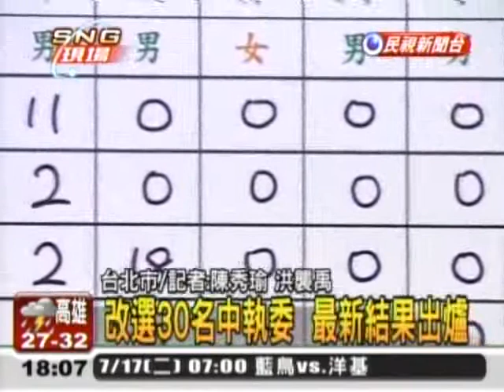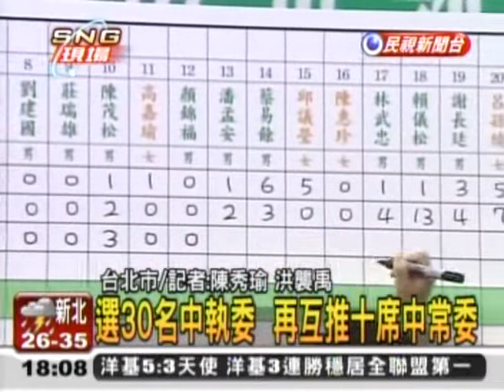20120715 民進黨全代會 改選中常委 民視新聞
恢復黨員投票 蔡英文：黨做最周全考量

民進黨前主席蔡英文今（7/15）日出席全國黨代表大會時表示，對於恢復黨員投票提案表示，黨員本來就是黨最基本的組成，黨員有參與黨務的權利與義務；在上一階段所使用的全民調是由黨代表大會的決議，這個決議有很多當時要面對及考慮的問題，現在這階段是否要恢復黨員投票，她還是希望黨代表大會就不同情況作最周全的思考。

對於有案在身的人參選，是否違反民進黨的反黑金條款，蔡英文表示她不是很清楚這情況，她覺得黨有一定的制度，中執委、中評委資格都是長久以來制度性的考量，如果有需要修改黨是可以考慮。

媒體追問，恢復黨員投票是否會對蔡英文不利？蔡英文則反問媒體「真的啊？」，她說，這事情就請大家自己考慮囉。記者繼續追問「你真的覺得對你比較不利嗎？」蔡英文說，「你講這話一定有前提的；那我就是不要回應你的前提」。

對於她這次沒有推出自己的人出來參選，而她手上的票是否用來修補過去一些破裂的關係，蔡英文則說，過去她從來沒有參與過中常委、中執委選舉，而她擔任主席時也沒有介入，同樣道理在這次選舉她也沒有介入，所以怎麼投票就讓黨員自己去決定吧。而她手上這張票是否要給蔡同榮，蔡英文笑著說『我不能公開講我的票要投給誰啊』。

恢復黨員投票 小英盼周全思考

〔中央社〕民主進步黨今天召開全國黨員代表大會，前民進黨主席蔡英文會前被媒體追問恢復黨員投票是否對她不利？她笑著反問「真的啊？」她說，現階段是否恢復，希望黨周全思考。

多名黨代表提案，讓公職參選人黨內初選納黨員投票。

蔡英文表示，黨員是黨最基本組成，有權也有義務參與黨務。民進黨上一階段使用的「全民調」，其實是全代會決議，當時有很多問題須面對、考慮，而現階段是否恢復黨員投票，希望全代會能就不同情況，做最周全思考。

至於黨內總統候選人提名一定比例取決黨員投票，是否對蔡英文不利？她說，這件事就請大家自己考慮。

前民進黨主席謝長廷受訪表示，贊成恢復黨員投票，先前民進黨主席選舉時，大部分參選人都提出這項政見，這是大家共同看法。

至於恢復黨員投票是否對蔡英文不利？他說，「現在不是要考慮對誰有利」，當選就是要實踐自己的政見，這是民主政治，外界說對誰有利、不利「也不見得」，畢竟民進黨現在黨員投票與社會意見幾乎是重疊。

前民進黨主席游錫(方方土)表示，應尊重黨員，讓黨員有更多參與，黨才能更健全；媒體追問，黨員投票是否對蔡英文不利？他說，他過去歷次都主張黨員要有更多參與。

高雄市長陳菊說，尊重所有黨員，可討論如何讓黨員意見表達通暢，她沒有意見。

至於黨內有人質疑部分中央執行委員人選「有案在身」，謝長廷表示，民進黨應依現有規定辦理；陳菊則說，民進黨職與公職標準一致，要尊重司法，但過去有很多司法案件，一開始風聲鶴唳，最後卻無罪判決。